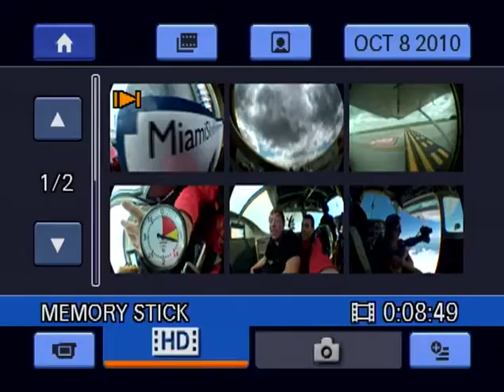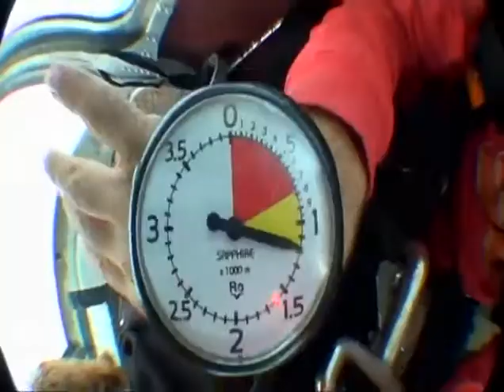Skydiving in Miami.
An older video I decided to upload.